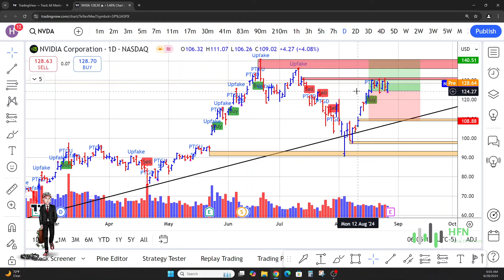I’m Seeing A Massive Nvidia Stock Dump? NVDA Stock Prediction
In this video, I dive deep into Nvidia's latest stock chart and analyze the critical price levels that could dictate the company's future movement. With the stock currently trading around $129, there are significant signals that could suggest a breakout to $140 or a potential dip to $108. I explore these scenarios, backed by technical analysis, to give you insights on whether now is the time to buy, sell, or hold your Nvidia shares. We’ll also discuss key chart patterns, price predictions for 2025, and what to expect from Nvidia's upcoming earnings report. If you're investing in Nvidia or considering it, this analysis is a must-watch!